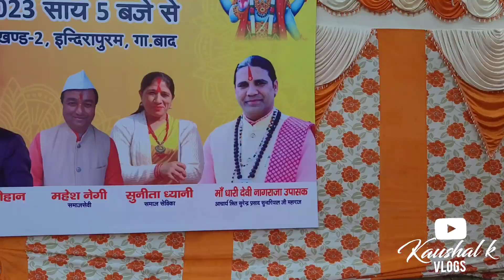माता के दर्शन करने आये @RohitChauhanofficial|| Ma Dhari Devi Yatra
Your Quaries:-
ma dhari devi doli
maa dhaari devi doli yatra
माँ धारी देवी
doli yatra
mata rani video
viral mata rani video
माँ धारी देवी डोली यात्रा 2023
माँ धारी देवी भारत यात्रा
dhari devi video
matarani viral video
viral video
dhari devi viral video
maa dhari devi yatra viral video
indai yatra
dhari devi ki doli kaha rahti hai
dhari devi kaha hai
ma dhari devi video
maa dhari devi yatra video
नागराजा देव डोली
nagraja yatra
ladki pe aai mata
dhari klne liya ruup
haridwar doli yatra
dhari devi haridwar yatra
haridwar dhari devi doli yatra
haridwar ganga snaan
haridwar ganga snaan
ganga snaan
sundriyal ji maharaj
surendra sundriyal
is ladki megha pe aai maata
megha rawat
dhari devi pujari
surkanda devi
surkanda devi yatra
ma surkanda devi doli
sundriyal ji
sundriyal ji maharaj
ganga yatra snaan
surendra parsaan sundriyal
haridwar mai maa dhari devi yatra
nagraj dev doli yatra 2023
ma dhari devi aarti
ganga aarti
ganga aarti rishkesh
rishkesh ganga aarti
ganga aarti 2023
reshkesh ganga aarti
ma dhari devi puja
ma dhari devi live video
ma dhari devi Dehradun
ma dhari devi Nehru colony